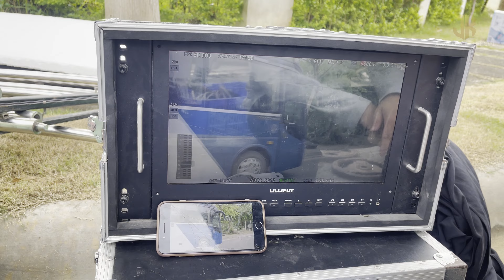Hậu trường quay TVC (4K Video)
Anh em chia sẻ video ủng hộ Jimmii Khánh nha!